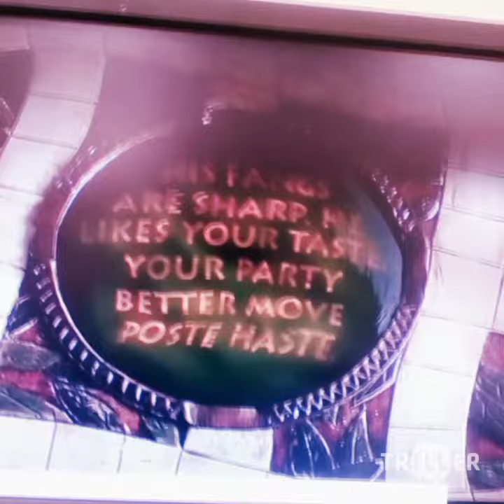[@v3m@n ru1£$...{0FF![!@1 mu$!( v!D€0}